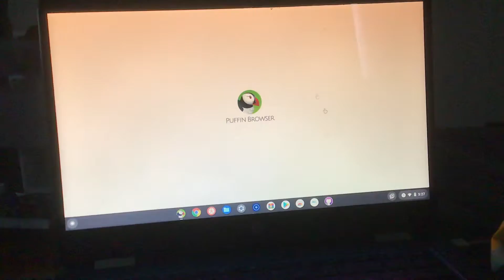Well.... (read desc)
Puffin browser won’t load on my computer when I try to visit old goanimate for schools to show off that I added android support to the character creator.